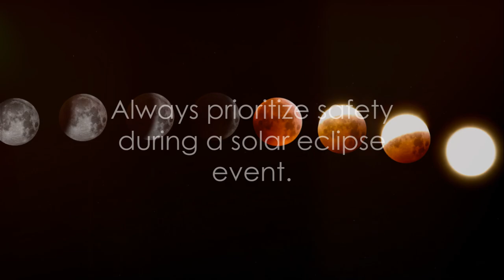Amazing Space Facts: Eclipse 2024: A Celestial Spectacle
Get ready to be awestruck by the incredible phenomenon of the total solar eclipse happening in 2024! In this video, we dive deep into the fascinating facts surrounding this rare event. From the science behind it to the best viewing locations, we've got you covered with all the essential information you need to know. Witness the magic of the universe coming together in perfect alignment in this once-in-a-lifetime experience. Don't miss out on this opportunity to learn more about the total solar eclipse of 2024!

MyDailyChoice.com is a comprehensive platform that offers a diverse range of wellness and lifestyle products. The website serves as a hub for individuals seeking high-quality supplements, skincare, and nutritional products. With a focus on promoting a healthy lifestyle, MyDailyChoice.com provides a user-friendly interface, allowing visitors to explore and purchase various wellness items conveniently. The product range includes supplements crafted to support overall well-being, skincare essentials for a radiant complexion, and nutritional offerings designed to meet diverse health needs.

Notably, the website emphasizes transparency and customer education, providing detailed information about each product's ingredients and benefits. MyDailyChoice.com is more than an e-commerce site; it serves as an educational resource, offering insights into the importance of holistic well-being. The platform's commitment to customer satisfaction is evident in its user reviews and testimonials, reflecting positive experiences with the products and services offered.

Overall, MyDailyChoice.com stands out as a one-stop destination for individuals looking to enhance their health and lifestyle through a curated selection of wellness products.

Viewers are encouraged to conduct further research and seek professional advice when appropriate. By accessing and viewing the content on this channel, viewers agree to hold Microglimpse TV and its creators harmless from any claims, actions, or consequences resulting from the information presented.